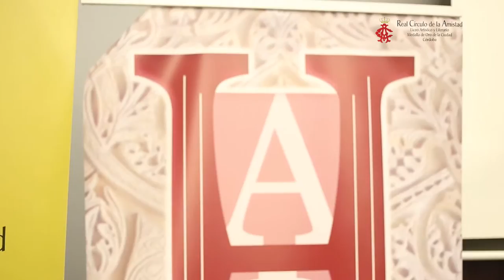CORDOBA, HISTORIA DEL TIEMPO PRESENTE:"LOS ALCALDES DE LA DEMOCRACIA" ISABEL AMBROSIO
Isabel Ambrosio,actual alcaldesa de la ciudad de Córdoba, otra de la personas que han pasado por este ciclo dedicado a los alcaldes de la democracia del ayuntamiento de Córdoba.